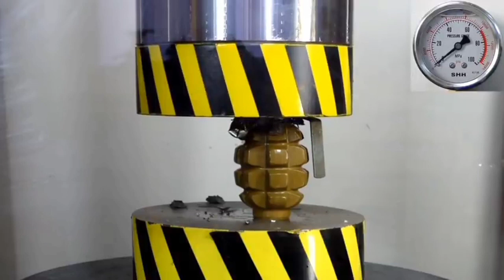जब Hand Grenade को Hydrolic Press में रखा गया उसके बाद जो हुआ😱|Top 7 Amazing & Best Experiment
ये Top 7 Experiment जिसे देखकर आप हो जायेंगे Shocked😱Factpro Fire|| Amazing & Best Experiment🔥 Factspro Fire

Credit::--

Video is made for education purpose only.Copyright disclaimer under section 107 of copyright act 1976,Allowance is made for "fair use" for purposes such as critism,comment, news reporting, teaching, scholarship and research.Fair use is a use permitted copyright satute that might otherwise be infirining ,non profit, educational,or personal,use tips,the balance in favour of fair use.

NOTE:- This video is made only for motivational and educational purposes only.

👉I Fully Understand And Respect Youtube Guidelines & Others Intellectual Properties(Copyrights).

Keyboard:-
best experiment
top 7 experiment
top 10 experiment
factpro fire
crazy xyz
Mr Indian hacker
Yash k experiment
the experiments king
the experiments tv
trending video
Viral Experiment